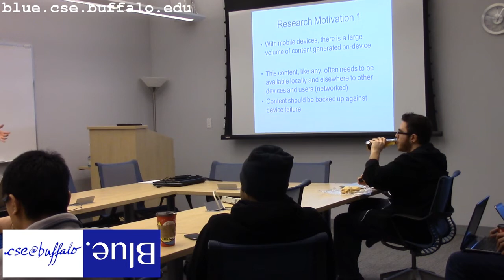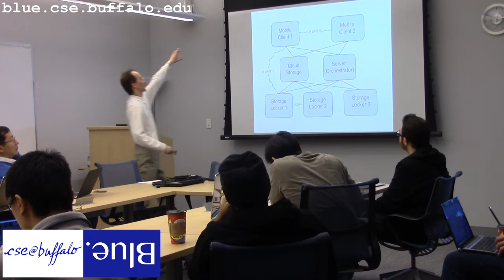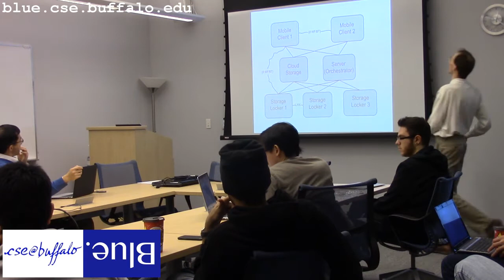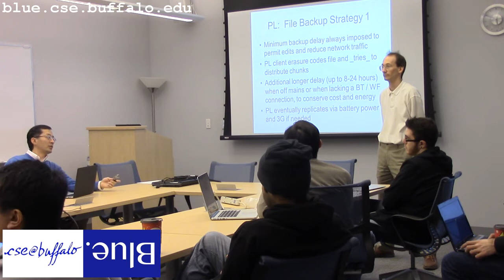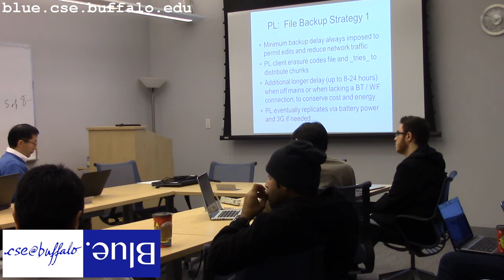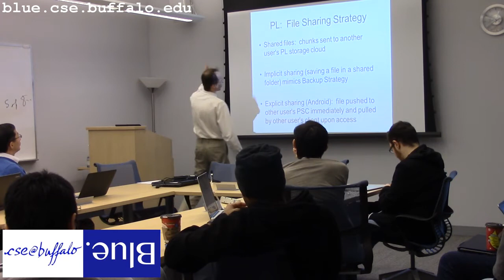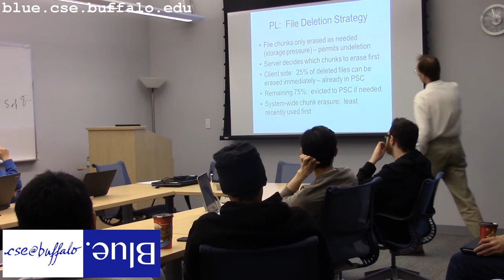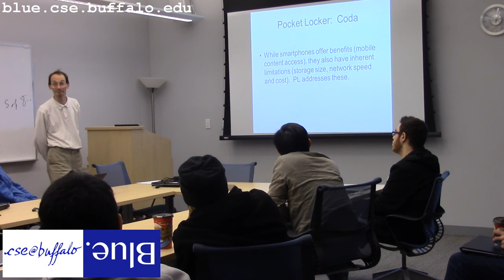28 Feb 2014: The PocketLocker Distributed Personal Storage S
Carl Nuessle describes our work on PocketLocker, which uses smartphones to create reliable and available personal storage clouds.